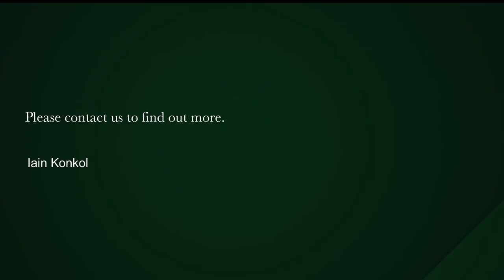1 Bedroom apartment for sale in Green Point | Pam Golding Properties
Exclusive Mandate – If you are looking for a great starter home or ideal investment property, look no further! Turnkey 1 bed, 1 bath property at the popular ‘The Legacy’. Short-lets permitted in the block making this the perfect income generating property. Exclusive Use Parking Bay in basement included. Communal rooftop pool and braai. Viewing by appointment only.